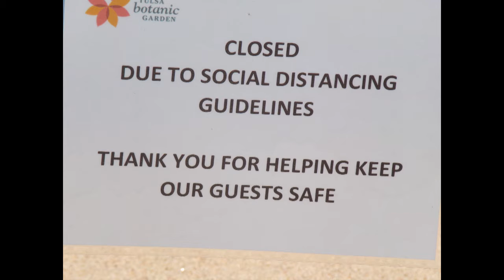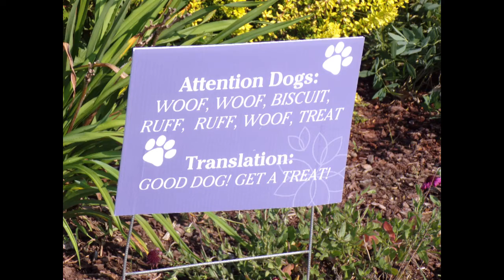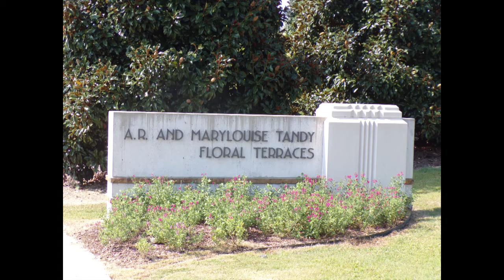Tulsa Botanical Garden PT 2